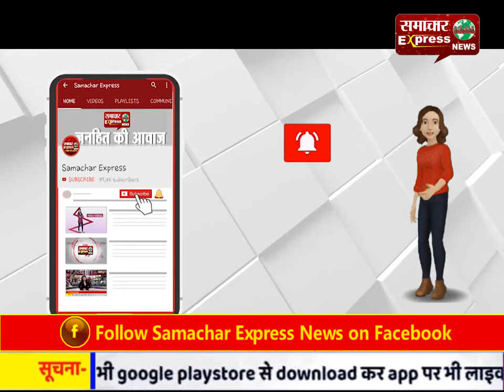कोरोना वायरस-इंदौर की छात्रा सहित 100 छात्र मनीला एयरपोर्ट पर फंसे